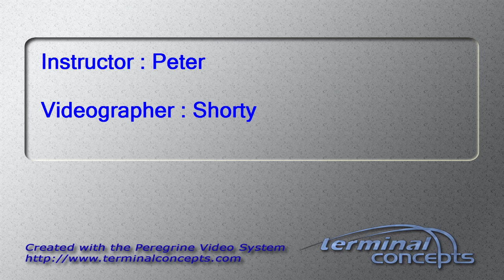Dan McGrath's Tandem skydive!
Dan McGrath's tandem skydive on Sunday, October 11, 2015 with Peter at Skydive Indianapolis.  Located in Frankfort, IN, Skydive Indianapolis is THE place for tandem, AFF and experienced skydivers.  Come out and Skydive Indiana, Skydive Kentucky, and Skydive Ohio!